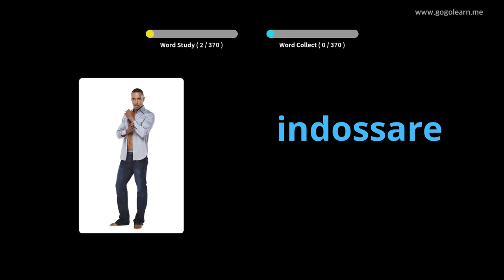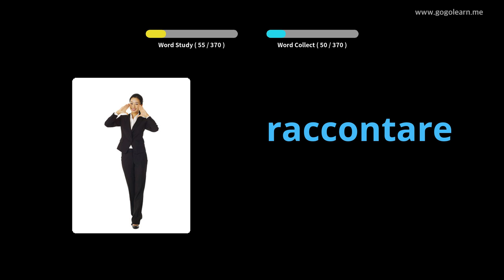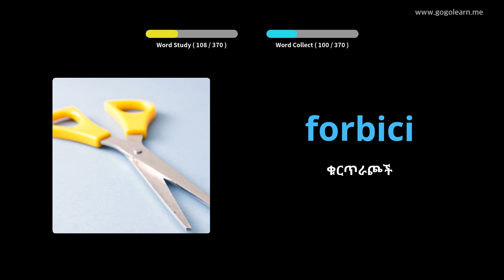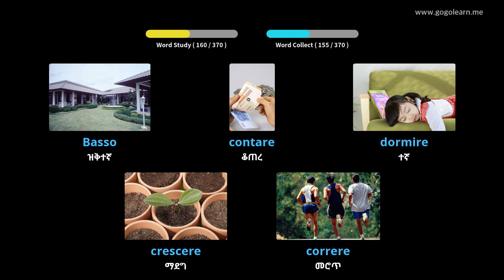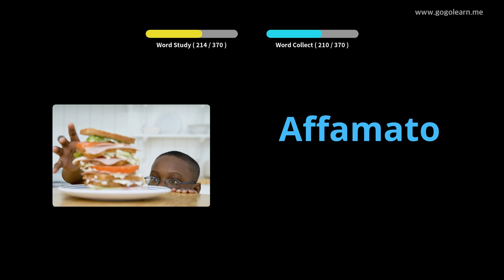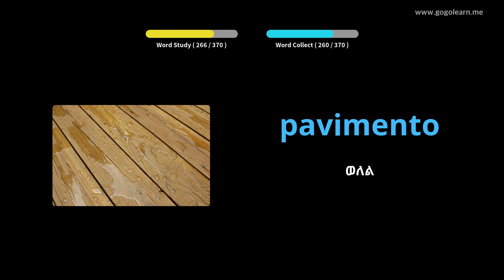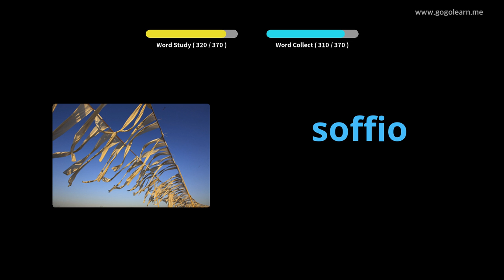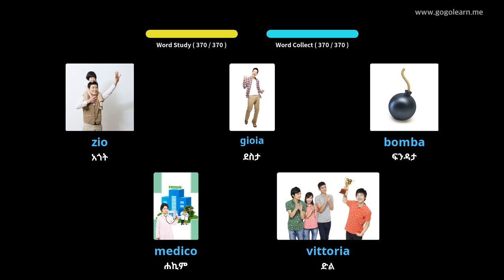የጣሊያን መዝገበ ቃላት መሰረታዊ ልጆች | Golearn